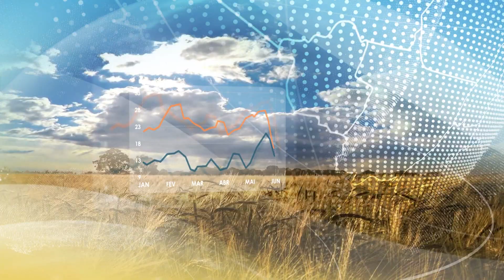Previsão do tempo: Sul | Pontos mais altos do Sul registram geada | 3/4/23 | Canal Rural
Nova frente fria avança pela região nesta terça-feira